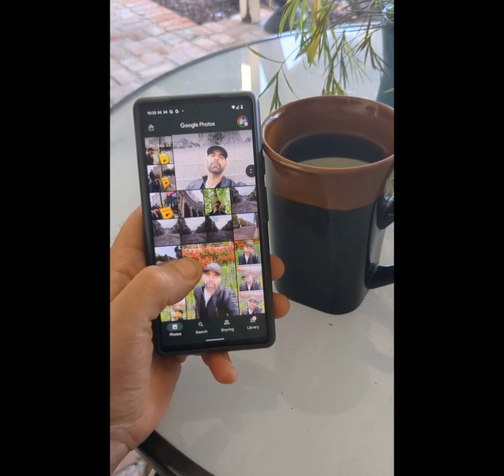London Sept 2022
Recap of my first ever international show in London.